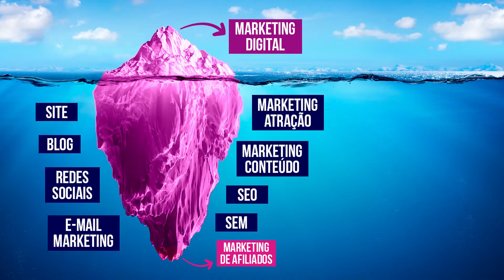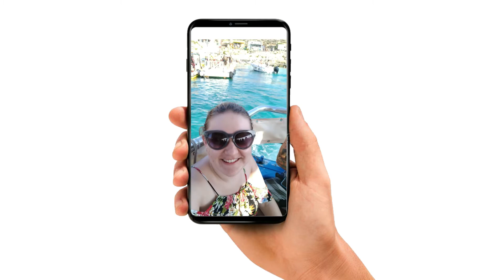TRABALHAR com MARKETING DIGITAL: Como é VIVER 6 ANOS de Marketing Digital?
Neste vídeo eu contei como é trabalhar como marketing digital e como é viver de marketing digital. Minha experiência de 6 anos nessa profissão!

Quem é Thaís Oliveira?

Thaís Oliveira é publicitária e empreendedora digital. Trabalha com marketing digital há 6 anos e há 2 anos tem sua empresa de consultoria, mentoria e produção de conteúdo.

Como é viver de marketing digital?

Trabalhoso. Assim como qualquer outra profissão, você precisa TRABALHAR e colocar a mão na massa para conquistar seus objetivos. Não existem atalhos ou facilidades (muitos acreditam nisso). Existem estratégias certas que podem te levar mais rápido às suas conquistas.